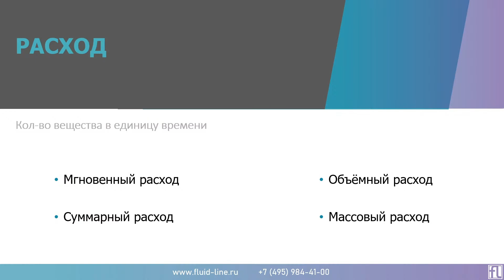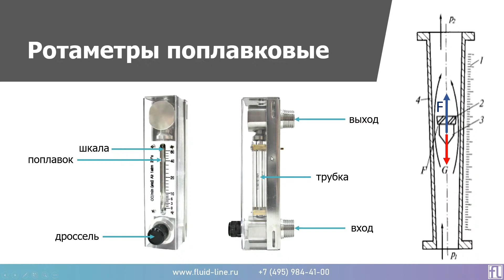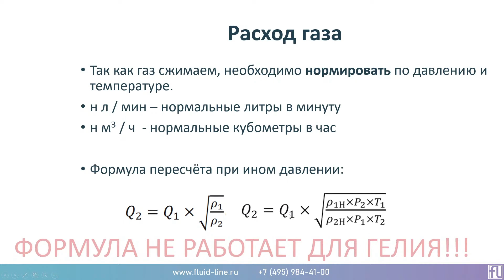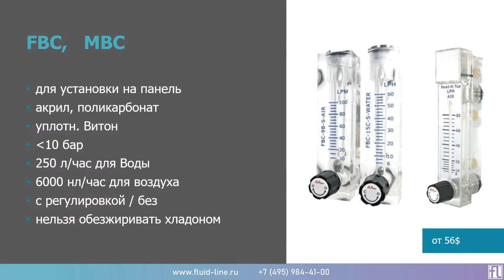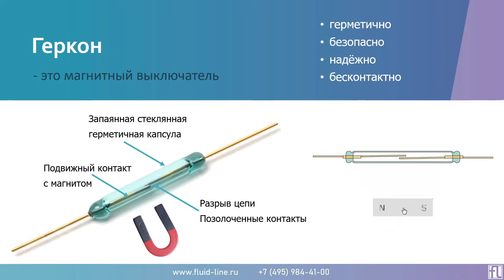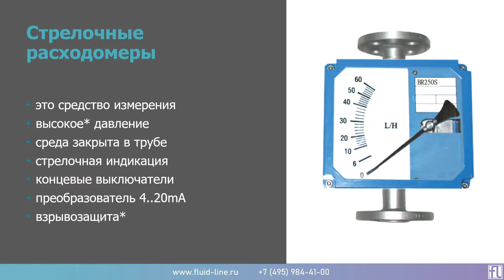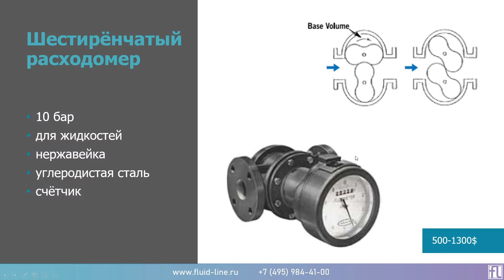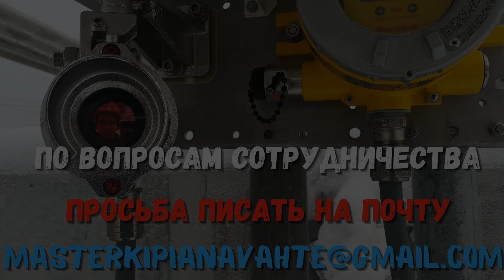🔥 Вебинар по ротаметрам (расходомерам)